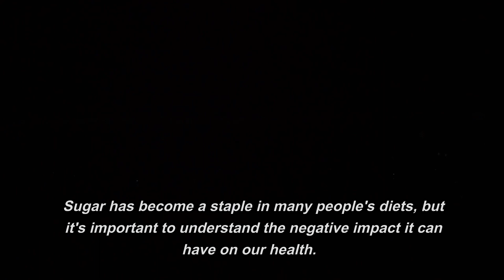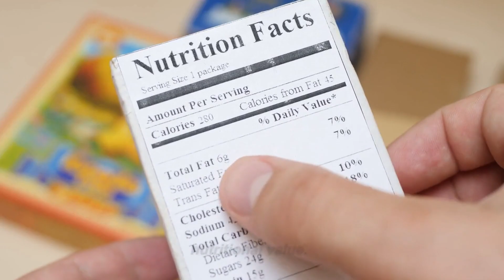What happens when you stop eating sugar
Sugar has become a staple in many people's diets, but it's important to understand the negative impact it can have on our health. From weight gain to an increased risk of heart disease and type 2 diabetes, sugar is not just an empty calorie, but a major contributor to many health problems.

So, what exactly happens when you cut out sugar from your diet?

The first thing you may notice is withdrawal symptoms. When you first stop eating sugar, you may experience headaches, fatigue, and intense cravings. This is because sugar is highly addictive, and your body can become dependent on it. This is similar to the withdrawal symptoms experienced when quitting drugs like cocaine.

However, after a few days, these symptoms should subside, and you'll start to feel better overall. You'll likely experience increased energy levels, better sleep, and improved mood.

One of the biggest benefits of cutting out sugar is weight loss. Sugar is high in calories, but provides little to no nutritional value. When you remove sugar from your diet, you'll likely reduce your calorie intake, which can lead to weight loss. In addition, sugar can also disrupt hormones that regulate hunger and fullness, leading to overeating and weight gain. By cutting out sugar, you can help regulate these hormones and promote a healthy weight.

Another benefit of cutting out sugar is improved digestion. Sugar can feed harmful bacteria in the gut, leading to digestive issues like bloating and constipation. By removing sugar from your diet, you can help restore the balance of good bacteria in your gut, which can improve digestion and support a healthy immune system.

Cutting out sugar can also reduce inflammation in the body. Inflammation is a key factor in many chronic diseases, and sugar has been shown to increase inflammation. By removing sugar from your diet, you can help reduce inflammation and lower your risk of developing chronic diseases like heart disease, type 2 diabetes, and certain types of cancer.

In addition to the physical benefits, cutting out sugar can also improve mental health. Sugar has been linked to mood swings, anxiety, and depression. By removing sugar from your diet, you can help stabilize your mood, improve focus and cognitive function, and reduce the risk of mental health issues.

Finally, removing sugar from your diet can improve skin health. Sugar can cause wrinkles, breakouts, and other skin problems by damaging collagen and increasing inflammation. By removing sugar from your diet, you can help reduce the damage done to your skin and improve your complexion.

So, what can you eat instead of sugar?

When cutting out sugar, it's important to focus on eating a balanced diet that includes plenty of fruits and vegetables, whole grains, lean proteins, and healthy fats. These foods provide the nutrients your body needs to function at its best, without the added sugar.

In addition, you can use natural sweeteners like stevia or monk fruit to sweeten your food. These sweeteners are much lower in calories than sugar and won't disrupt your blood sugar levels like traditional sweeteners.

In conclusion, cutting out sugar can have a number of benefits, including weight loss, improved digestion, reduced inflammation, better mental health, and improved skin health. It may be challenging at first, but by cutting out sugar, you can help improve your overall health and well-being